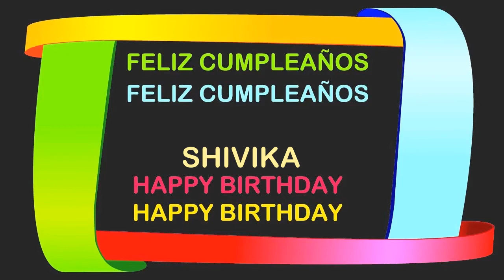Shivika Birthday Postcards & Postales